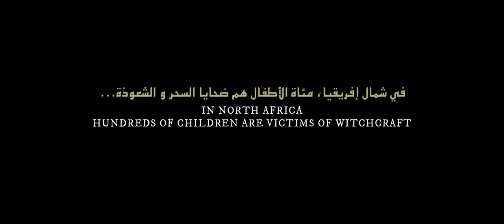Dachra (2018) Trailer / Horror